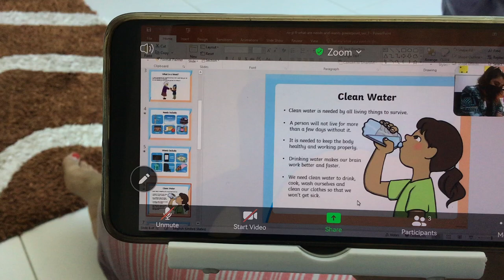I lost 3 out of 3 subscribers.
It is the third time I did this.